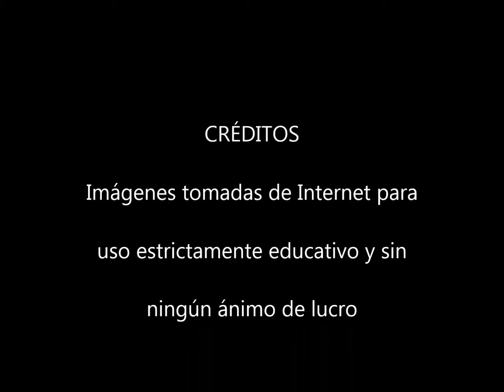Esta noche ha llovido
Es una canción tradicional relacionada con la trashumancia que se ha repartido por muchas zonas que van desde el Norte hasta Extremadura e incluso aparece en la tradición sefardita.